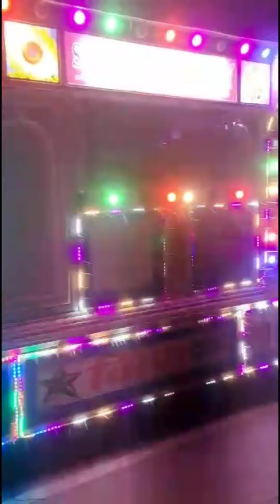Video Trolly | 6299288542 Orckestra Trolley | dj video trolley Muzaffarpur | Video Trolly Vaishali